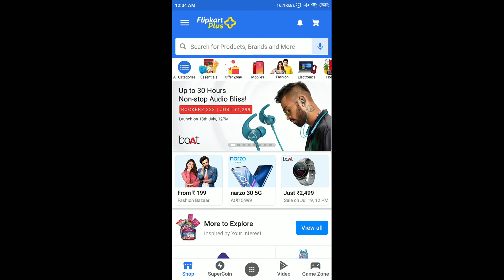Flipkart Daily Trivia Quiz Answers Today 15 July 2021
15 July 2021 Daily Trivia Quiz Answers
15 July 2021 Flipkart Daily Trivia Quiz Answers
15 July 2021 Daily Trivia Quiz